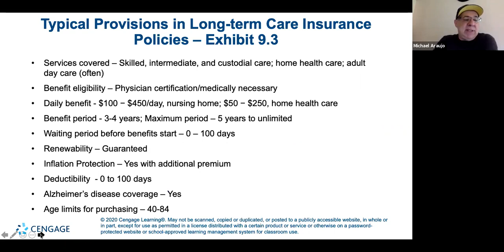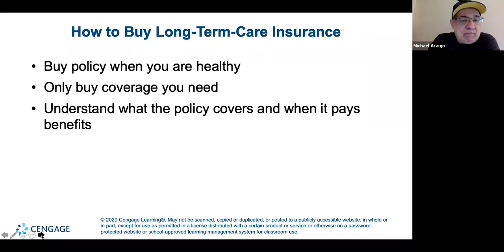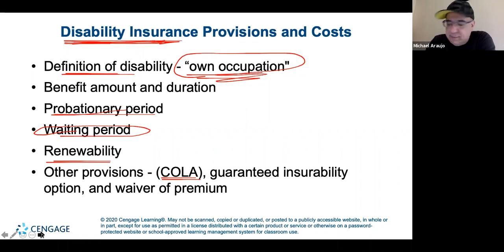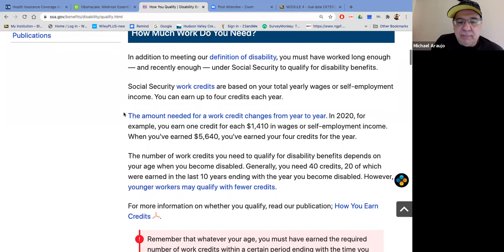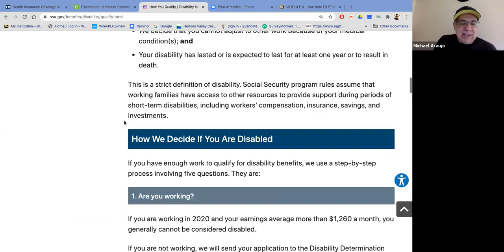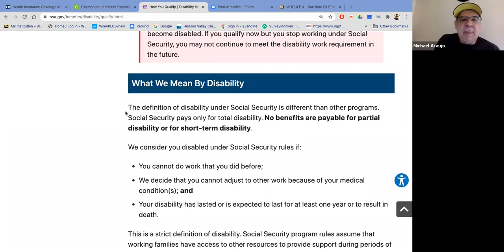BUS201 Chapter 9 LO6 Lecture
A series of great YouTube clips that can be used for explaining personal finance concepts in my class.